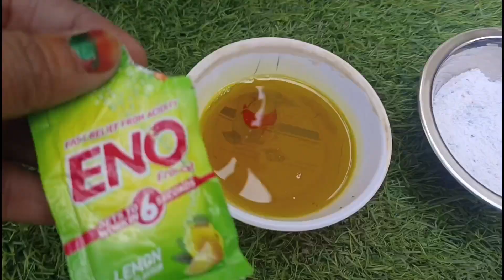सफेद कीड़े Mealypug का खात्मा करे सिर्फ 1 मिनट में | Arpana Gupta Garden.